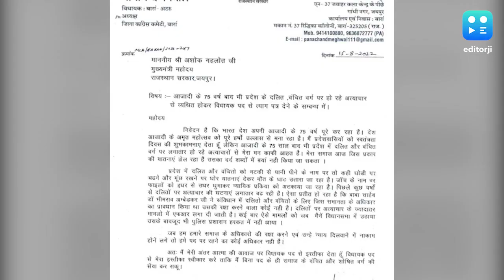Rajasthan Dalit student death: Congress red-faced as MLA claims 'no justice'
The Congress government in Rajasthan was left red-faced after party MLA Pana Chand Meghwal reportedly tendered his resignation over atrocities against Dalits. Meghwal cited that case of a 9-year-old Dalit boy who died after allegedly being thrashed by a teacher at school for touching a drinking water pot.

Meghwal said that he had no right to remain in a legislator if he could not protect the rights of the Dalit community and ensure justice. The Congress politician accused the state machinery of stalling the judicial process when it comes to atrocities against oppressed groups.